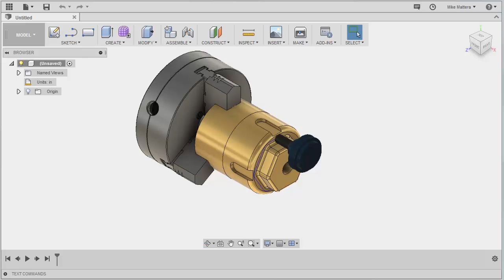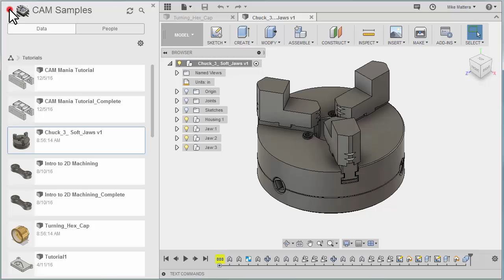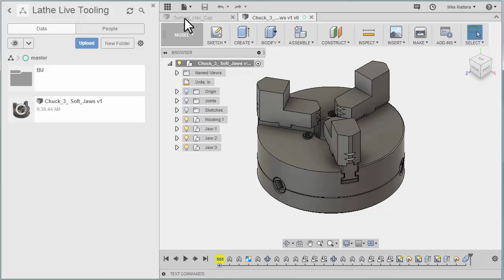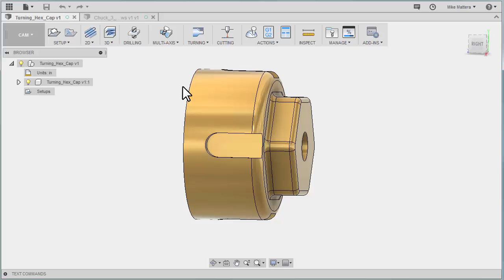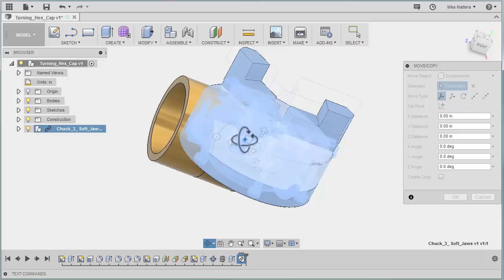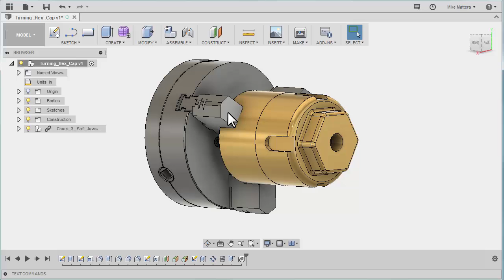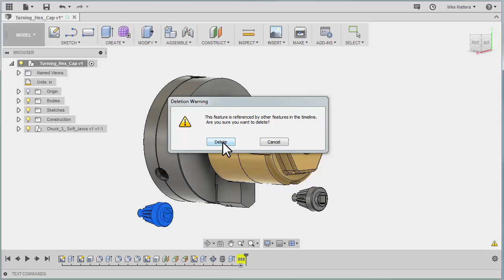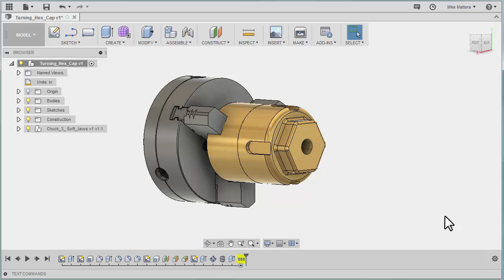Fusion CAM Live Turning Series 01 - Merging Parts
This series will cover a variety of Turning functions like Live Tooling, Face Milling, Cross Milling, Merging Models, Model Appearance (material), Toolpath Confinement, Rest Machining, Toolpath Duplication, Toolpath Patterns (arrays), SubSpindle Transfer, OD & ID Turning and ID Threading.
This lesson covers... Opening the sample parts, Merging Models, Position/Moving Models, Changing the Models Appearance (Material) and Inserting the part into a 3 Jaw Chuck for better visualization.